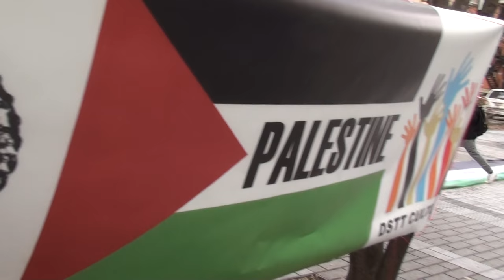Palestine International Day of Solidarity 2016 Montréal 10/11